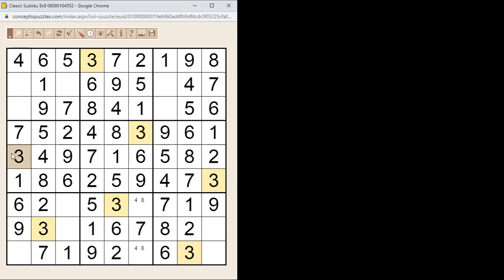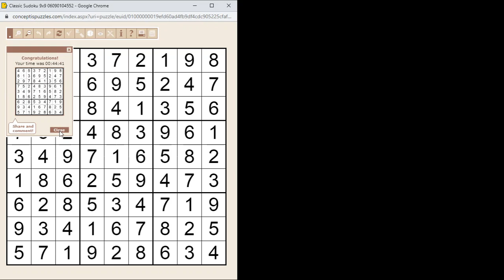Sudoku megoldása lépésről lépésre 2022.10.25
Közepesen nehéz 9*9-es Sudoku megoldása lépésről lépésre